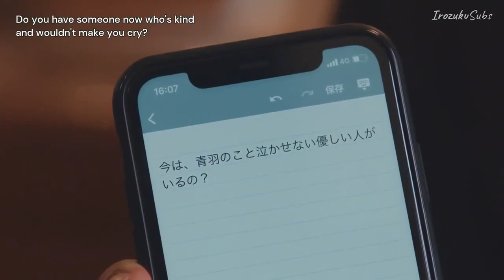😭😭😭Silent | Episode 2 | Part 4|Japanese drama| 2022 | Haruna | Ren |Tsumugi aoba ❤️ sou Sakura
Ep.2

As high school students, Tsumugi Aoba (Haruna Kawaguchi) and So Sakura (Ren Meguro) shared a keen interest in music. With their interests so similarly aligned, it was only natural for a friendship to blossom between them. Over time, that friendship developed into something deeper, a relationship that might have come to last a lifetime, if not for So’s sudden change of heart.

Calling their relationship off without any warning or reason, So not only broke Tsumugi’s heart, but his immediate disappearance afterward left her completely crushed. Eight years later, Tsumugi may occasionally wonder what happened to So but has, in all other ways, moved on with her life. Now living in Tokyo, Tsumugi works part-time at a large music store where she is free to completely immerse herself in the music she loves so dearly. Perfectly happy with her life, Tsumugi might have eventually forgotten about So completely, if fate hadn’t decided their paths needed to cross once again.

Noticing So at work one day, Tsumugi musters up the courage to approach him, only to find that in the eight years since they last spoke, he has almost completely lost his hearing. With sparks of their old flame beginning to reignite within her heart, will Tsumugi find a way to solidify her place in So’s now-silent world?

A story of fate and second chances, “Silent” is a 2022 Japanese romance drama directed by Hiroki Kazama.